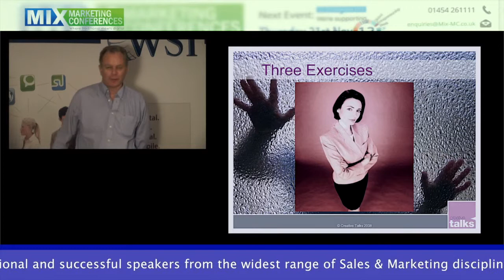Richard Tierney - Communications Creativity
Richard spoke at the recent Mix Marketing Conference on the subject of creativity in business.